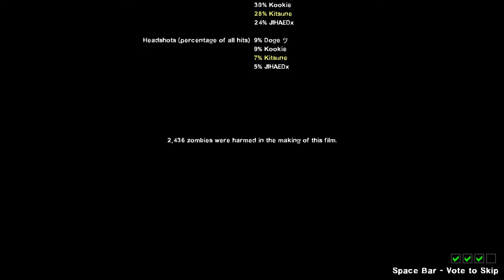TROLLING AT L4D2 | KFM#8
やほお~! ♡

Help support my GANK!
Ganknow.com/kitsunee

Other Socials! ❤️